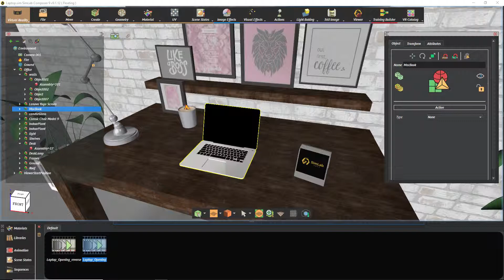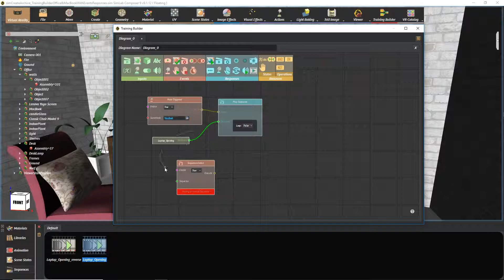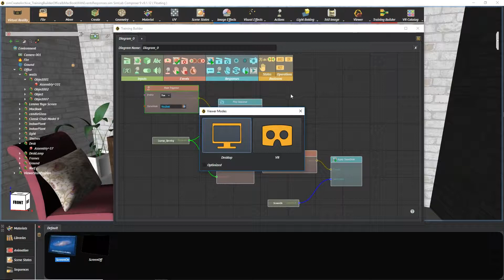VR Training Builder #7 (Sequence End, Delay and Trigger Events - SceneState and Play Sequence Resp.)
In this tutorial we will learn the use of some events like "sequence ended" and "delay".
We will simulate a laptop tray opening along with screen lighting by clicking on the laptop.

We go through these blocks:
-Events:
Sequence End
Delay
NodeTrigger
-Responses:
Apply SceneState
Play sequence